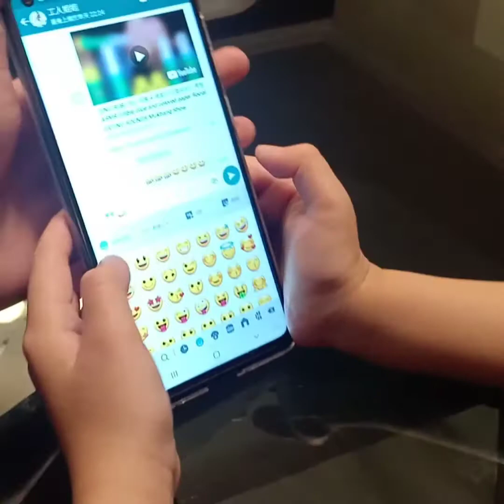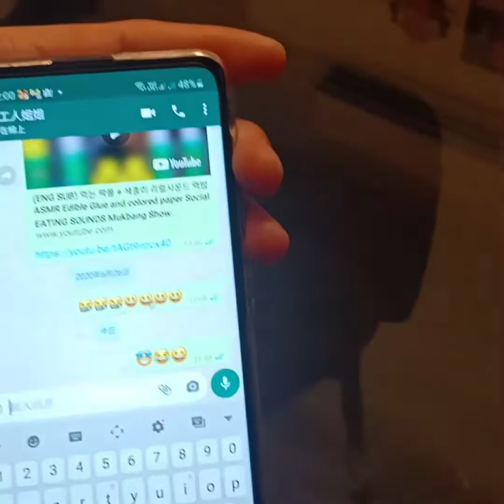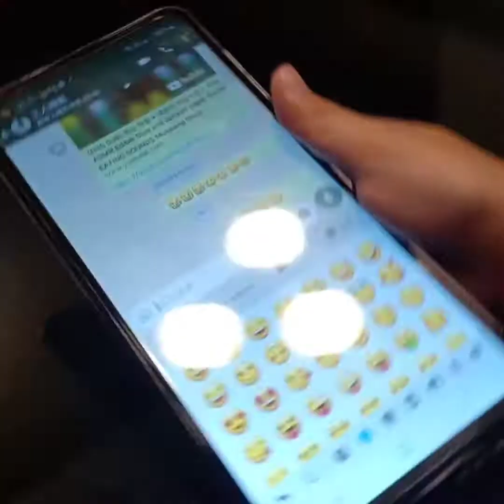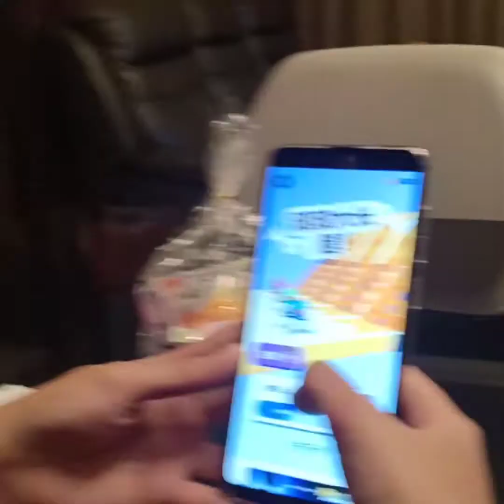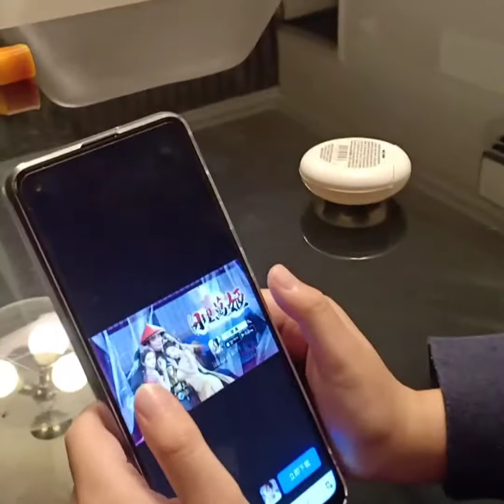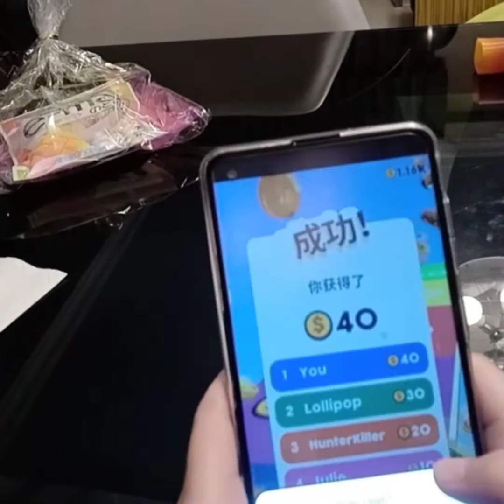vlog1 Irene & Javis 😘❤/ baby's request emoji challenge daw 😂😁 (wala nagkasinabot)😂